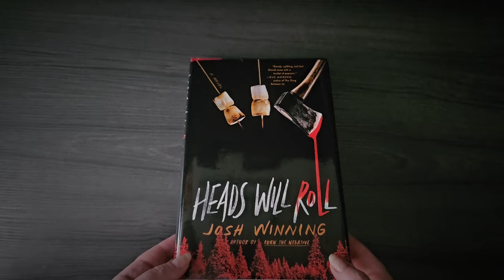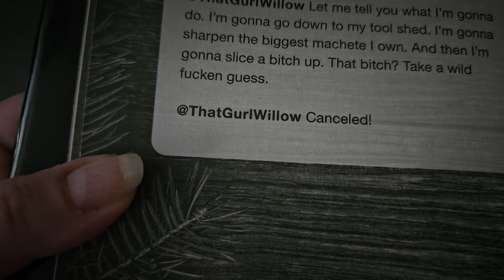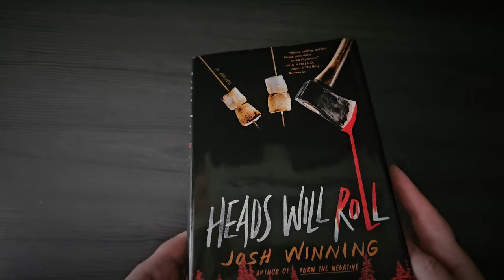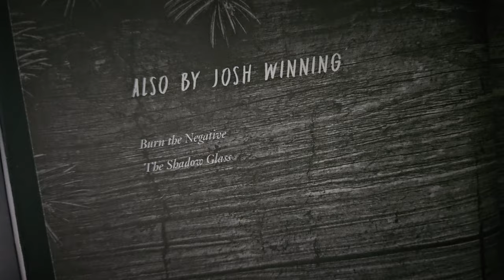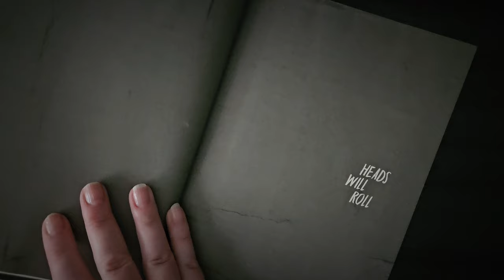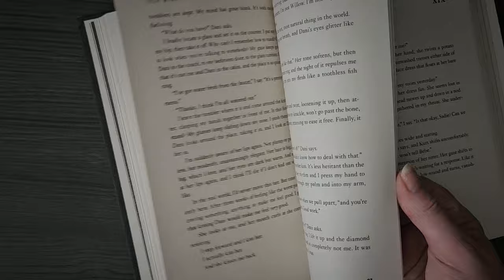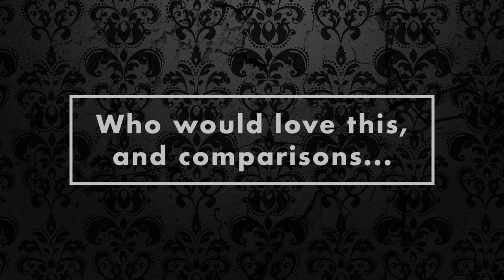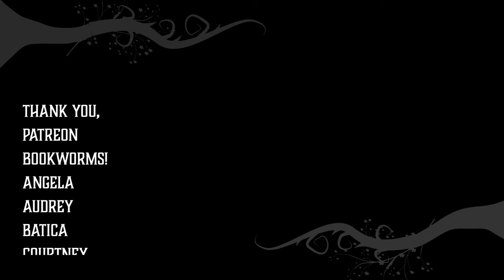Heads Will Roll • Summer Camp Horror Book Review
Heads Will Roll lives up to the cover and I enjoyed this quite a bit. It's skews a little young though not quite YA, but maybe not as brutal as I had hoped.

Heads Will Roll by Josh Winning
2024, G.P. Putnam's Sons, Penguin
Cover design by Vi-An Nguyen

I think every time I read a camp slasher I go back to Friday the 13th or Sleepaway Camp as far as film goes and in books you know... I really only have Con Season by Adam Caesar to equate this to. If you know of any other campground in the cabins pine needle strewn pathway camp slashers that live up to those, let me know. I've also likened it as well to Supermassive games like The Quarry so I highly recommend that if you haven't played it yet or if you did enjoy it, definitely check out Heads Will Roll.